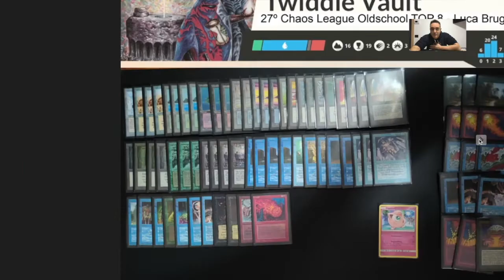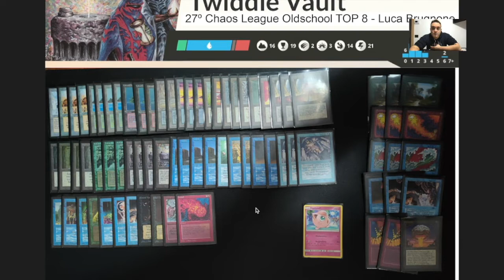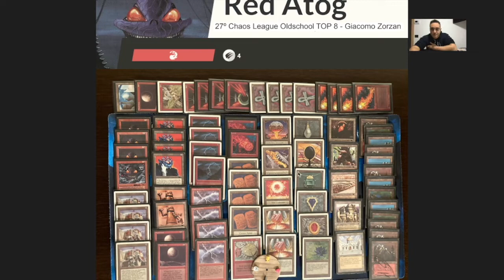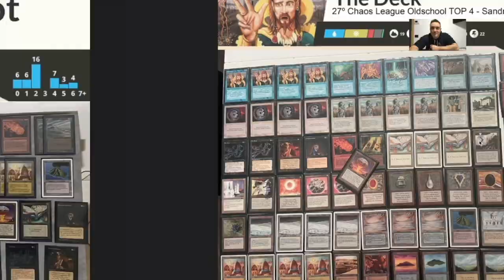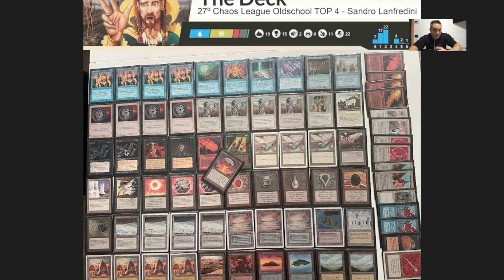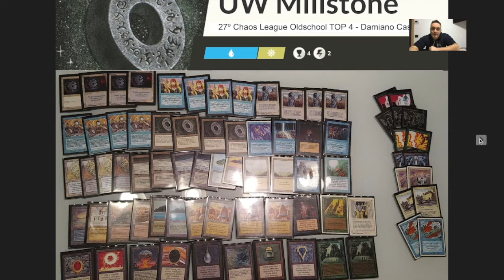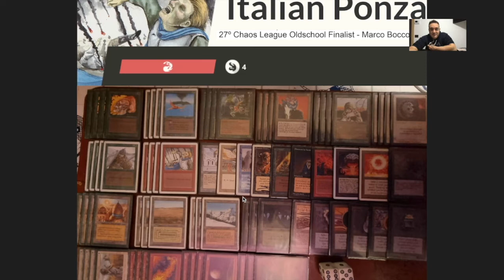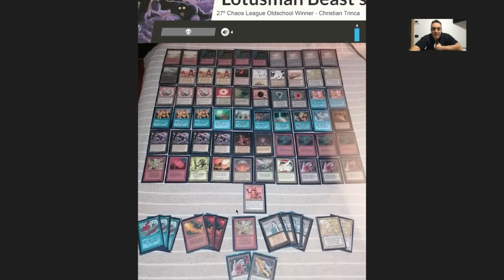27° Chaos League Italian Rules - Deck Analysis